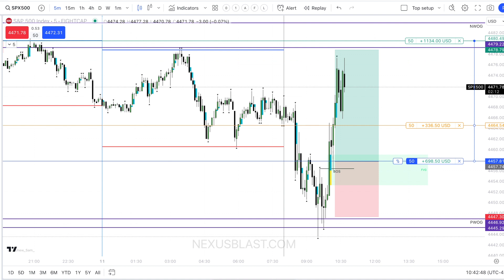Best ICT Silver Bullet Entry - 3 Easy Steps [A+ Setup Only]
💵 50k Starter accounts are only $76 with no activation fee!! Use code NEXUSBLAST

5m chart wait until 10am.
1-Identify London Raid. 2-Identify BOS. 3-Identify FVG
Enter on retest.

Using any of the links helps the channel grow at no extra cost to you. Thanks for your continued support!

Risk disclosure: Trading Foreign Exchange (Forex) and Contracts for Differences (CFD) is speculative and carries a level of risk that may not be suitable for all persons interested in trading online. You may sustain a loss of some or all of your invested capital, therefore, you should not speculate with capital that you cannot afford to lose. You should be aware of all the risks associated with Forex and CFD trading online, and seek advice from an independent financial advisor if you have any doubts. Past performance is NOT indicative of future results.